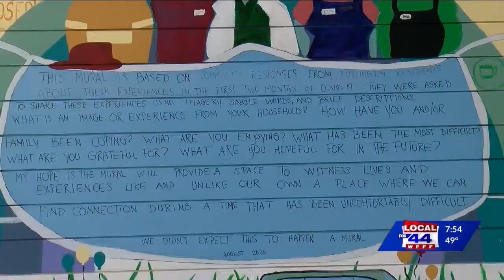Burlington mural highlights time in covid